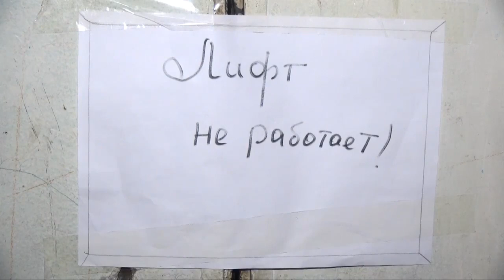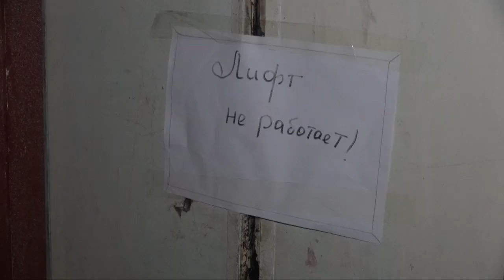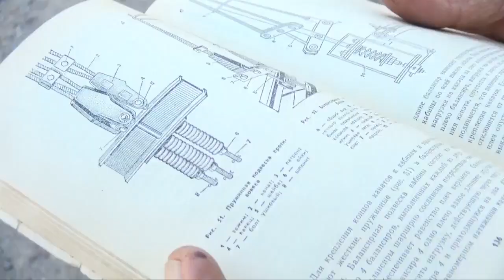СОКИНОН ШИКОЯТ МЕКУНАНД: ЛИФТ КОРНОШОЯМ АСТ!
Сокинони бинои баландошёнаи рақами 33-юми шаҳри Хуҷанд аз корношоям будани лифт дар даромадгоҳ шикоят мекунанд. Онҳо барои таъмири куллии лифти бинои 9-ошёнаи микроноҳияи 12-ум наздик 5 ҳазор сомонӣ маблағ ҷамъоварӣ намуданд. Аммо ин миқдор маблағ барои таъмир кифоягӣ намекунад. Чӣ бояд кард?